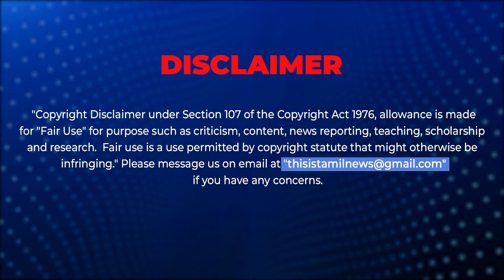என்னது!!!!! அம்பானி மருமகள் கிட்ட இவ்வளவு Costly ஆன நெக்லஸா?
Ambani daughter in law Necklace